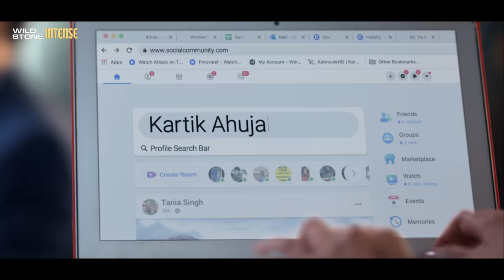Wild Stone Intense - No Gas Deos for Men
Do you think a boring boardroom meeting can also have an intense moment? Presenting the all new Wild Stone Intense No Gas Deo range which comes with Pure Perfume and No Gas. Watch the video to know how to IntensifyYourGame wherever you go.